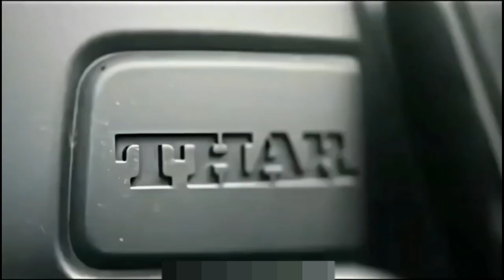Thar Ft. Cheques😎😎||THAR ATTITUDE STATUS👿👿|| THAR LOVERS MUST WATCH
Realated
Thar
Scorpio
Fortuner
Scarpio
Fartuner
Fortuner attitude status
Attitude status
Scorpio attitude status
That attitude status
Jimny
That ft.  Daku
Ne Mai Daku
Ne Mai Daku song
Black scorpio
White Scorpio
Black Scorpio status
White Scorpio status
Cheques song by subh
kali gadi
kali thar
subh
punjabi